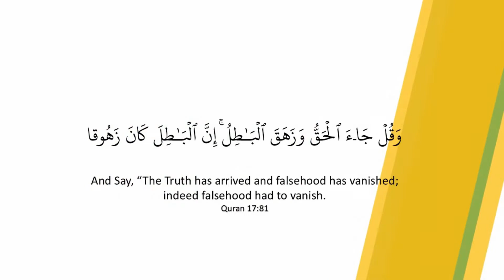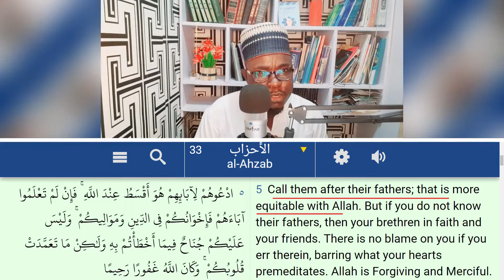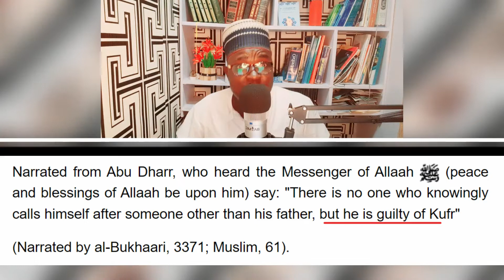Is it Mandatory to change someone's name if he converts to Islam ?